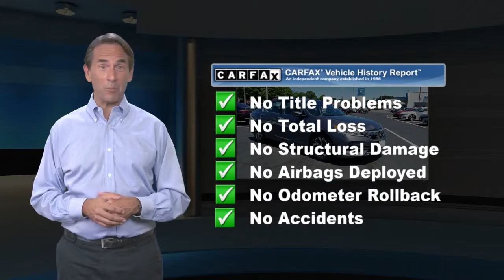Certified 2016 Honda Accord Sedan LX, Edison, NJ 10732P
CARFAX 1-Owner, Excellent Condition, Honda Certified, GREAT MILES 20,950! Modern Steel Metallic exterior and Gray interior, LX trim. EPA 37 MPG Hwy/27 MPG City! Bluetooth, CD Player, iPod/MP3 Input, Alloy Wheels, Back-Up Camera. SEE MORE!KEY FEATURES INCLUDEBack-Up Camera, iPod/MP3 Input, Bluetooth, CD Player, Aluminum Wheels. MP3 Player, Remote Trunk Release, Keyless Entry, Child Safety Locks, Steering Wheel Controls. Honda LX with Modern Steel Metallic exterior and Gray interior features a 4 Cylinder Engine with 185 HP at 6400 RPM*. Non-Smoker vehicle, Balance of Factory Warranty if applicable.EXPERTS ARE SAYINGEdmunds.com's review says "The Accord continues to impress with its responsive handling, composed ride, abundance of interior room, comprehensive feature set, fuel-efficient yet powerful engines and high crash test scores.". Great Gas Mileage: 37 MPG Hwy.PURCHASE WITH CONFIDENCECARFAX 1-Owner Balance of original 7-year/100,000-Mile Powertrain Warranty, Additional 1-year/12,000-mile Non-Powertrain Warranty, Vehicle History Report, NO Deductible, 182-Point Inspection and Reconditioning, 24 Hour Roadside Assistance includes, towing, lock-out assistance, tire change and fuel delivery, SiriusXM free three-month trial period on eligible factory equipped vehiclesWHO WE AREWelcome to Open Road Honda your online source for quality pre-owned automobiles. Our finance sources can accommodate any buyer with problem credit quick approvals and comfortable terms make it easy to drive away in the car of your choice. Open Road Honda is a family owned and operated business that has been in business for years. Our customers are our extended family and we strive to give them the service and attention that they deserve.Horsepower calculations based on trim engine configuration. Fuel economy calculations based on original manufacturer data for trim engine configuration. Please confirm the accuracy of the included equipment by calling us prior to purchase.

[RLVID:5019:a1135c6c3d3de20b:e0af9f2e0d865773:1]